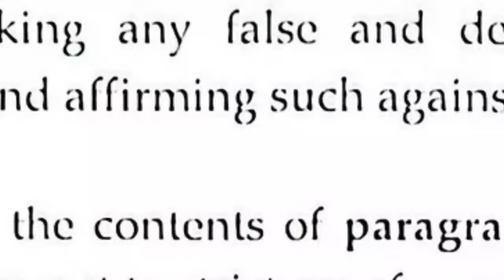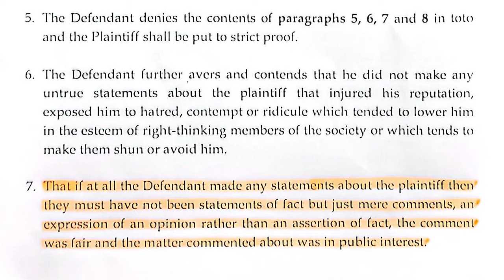SSENYONYI SAWA YONA YANDITIBWA LWA KULWANYISA NGUZZI, NAYE NGA LWAKI